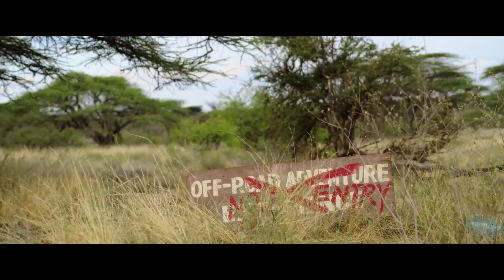Хищники — Русский трейлер (2021)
Оригинальное название - Endangered Species
Страна - Кения
Режиссер - М. Дж. Бассетт
В главных ролях - Ребекка Ромейн, Джерри О’Коннелл, Филип Уинчестер, Изабель Бассетт, Майкл Джонстон, Крис Фишер

Обычное сафари в заповеднике Кении превращается в сущий кошмар из-за одной ошибки. Мирная американская семья осталась без связи и транспорта в местности, где помимо диких животных на охоту выходят не менее опасные браконьеры.Чтобы выжить, им придется сделать выбор: превратиться в хищников или стать добычей!